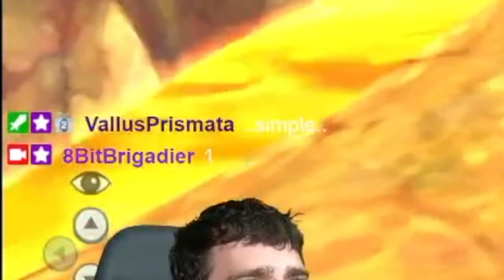Wall Eyeballs LOSE their WIGS? | Skyward Sword Hero Mode Shieldless #2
Skyview Temple and the beginning of the Eldin region! I hope you guys enjoy this episode, there will be more to come!!
I stream Sunday, Monday, and Thursday over on twitch! Check my schedule for usual times!!